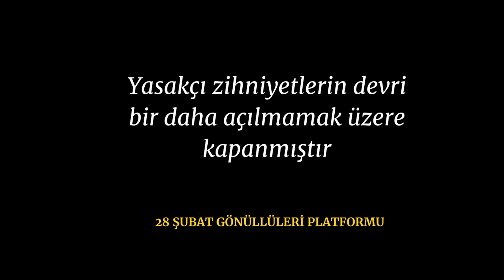0753 28 şubattan türkiye yüzyılına.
Başörtüsü, 28 şubat, Asder, Reder, Askeri Darbe, Postmodern Darbe, Askeri Şura, Kararname Mağduru